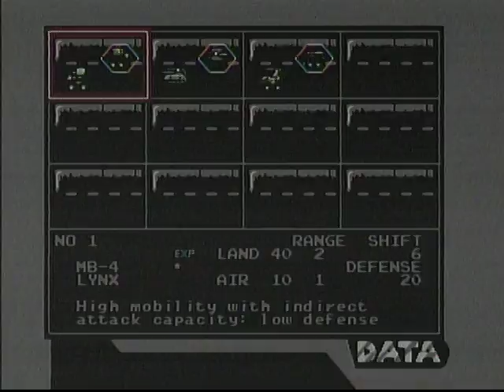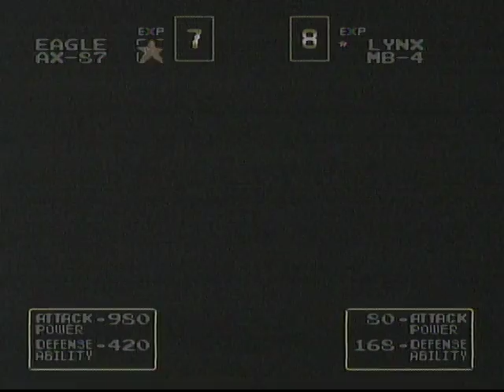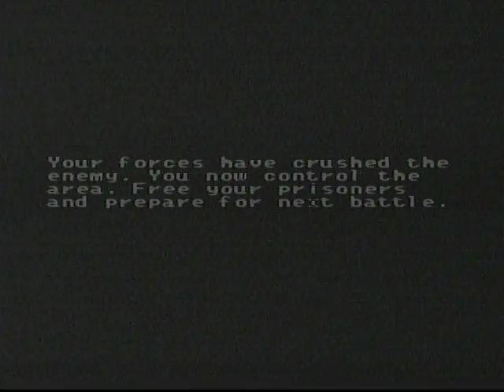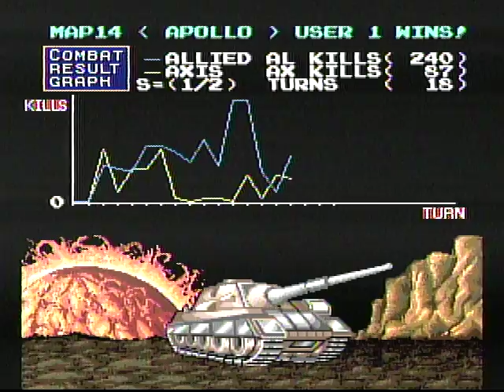Military Madness - Map 14 Apollo Part 4 - Time Enough At Last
Part 4 of stage 14 of Military Madness: Apollo!  Will our strategy land?